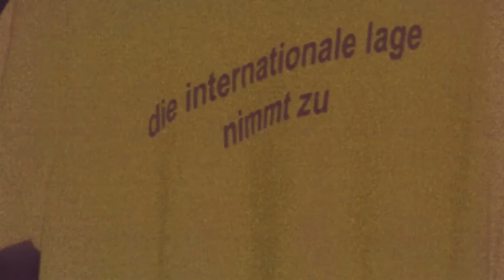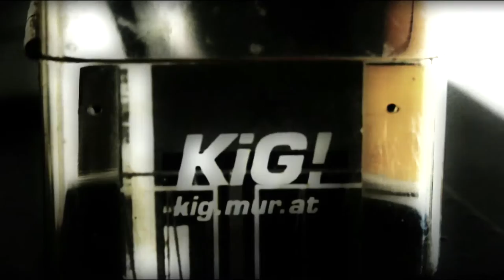KIG! Kultur in Graz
Ein Film von Walter Schaidinger. und Patrick Spanbauer.